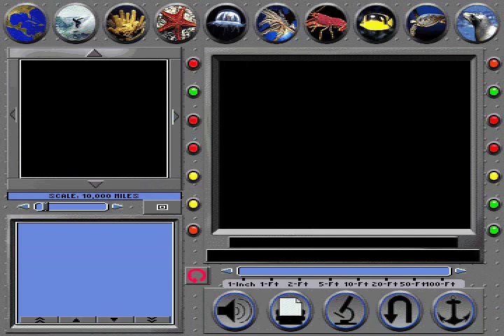Undersea Adventure MS-DOS/Packard Bell Version part 4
I know Surferbrg uploaded a video of this and he did a a good job with this and 3-D Body Adventure, 3-D Dinosaur Adventure, but i wanted to upload one of this game to.

I can say this is the first computer game i ever played and possibly is my most favorite Knowledge Adventure Game. I started playing this game with the others the day before Christmas Break when i was 6 years old in 1997 when i came home from school. This is a 486 Processer game but can run on a 386 processer. It is recomended for a 486 processer. Its running off DOSBox in a 486 machines

This is the MS-DOS Version that came with my Uncle's old MS-DOS 6.22/Windows 3.1 Packard Bell Computer and i believe it was a 486 processer. I wasn't able to play this game and the others for Five years(I counted wrong it'll be 6 this november)untill i got DOSBox this past november(thats also when i learned how to work it). I first played it on that computer when it was upgraded to Windows 95 and then it was downgraded from some odd reason.The reason why i call it MS-DOS/Packard Bell Version is because there may be some slight differences to the regular MS-DOS Version on this one. This game i believe was made mostly in 1993(date said at start up of game and files said where created in 94 on the Disk) and i believe it was released in 1994(copy right says 94 Also i have found a website saying point towards it was released in 1994) This had to be one of the last Knowledge Adventure Games for the MS-DOS.

It was made by Knowledge Adventure as part of the Adventure series. This was on Disc 3 of the 3 discs of knowledge adventure games i had as a kid and I still have them all. I was brought back to try and get these games to work on my XP because i remember them mostly for there music and i had fun with them when i was younger.

This was recorded with the DOSBox video recorder. This is part 4 of 4 of the Undersea Adventure Video.

This part includes
3-D Undersea World
3-D Aquarium Zoomscape(some of it)
Undersea Reference Center part 2(some of it)
Treasure Hunt Zoomscape(Half of it)

The reason for going back to the Reference Center is because of a picture of the Right Whale in this game. In kids Zoo it is called a blue whale. It is most likely a picture of a right whale.

Some of the music was from other Knowledge Adventure games at the time.

This game was remade in 1995 for Windows 95 and Windows 3.1(If you could run it off there) and was heavyly Different than the orignal. The 3-D Dinosaur Adventure(can't say anything about the remake of 3-D Body Adventue cause i never played it) release at least stayed alittle bit faithful to the orignal game exepct with out being able to tour the park and with new music alltogether. The remake of Undersea Adventure for Windows was nothing like the orignal. It had more movies remade sound track and took place on a submarine. Some music was the same in alot of parts and some parts didn't even have music.

Well anyways if there is a Movie, full Activity/game, Full Reference Center page, or music from this game PLEASE let me know in either a comment on the video or my page or a message to me. I'll be glad to post it else wise this is the last vide of these =[(At the moment)

Disc 3
Knowledge Adventure Demo Sampler(Only going to post if i get a request to)

Undersea Adventure
Orignal MS-DOS Version